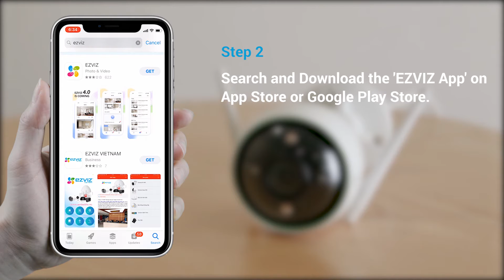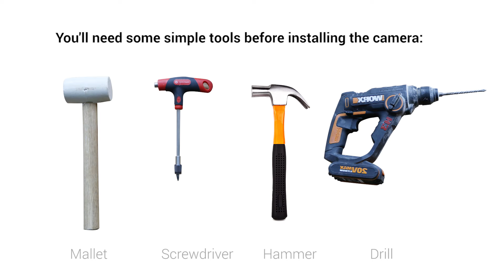C3N Tutorial / Ezviz-24 - EZVIZ | By Demes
At our website we have the extensive catalog of EZVIZ products